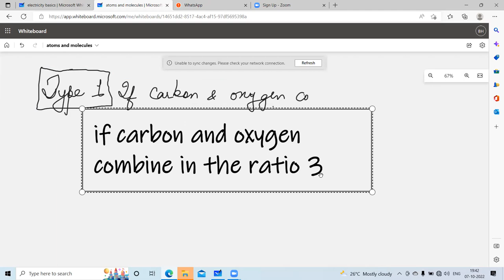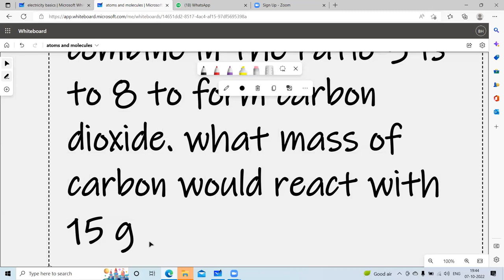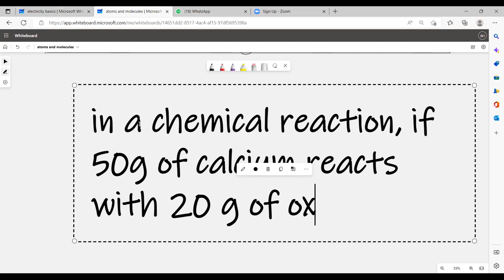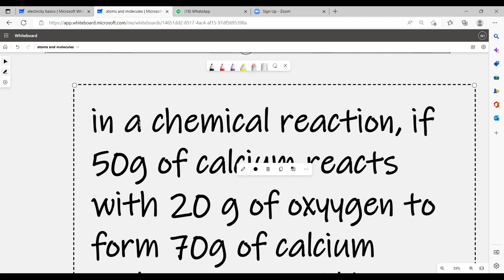Atoms and molecules lec 3 part 2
Class 9
ATOMS AND MOLECULES
Introduction, Atom , Molecules
Laws of conservation of mass
Laws of constant proportion
Mole concept, Chemical Formula